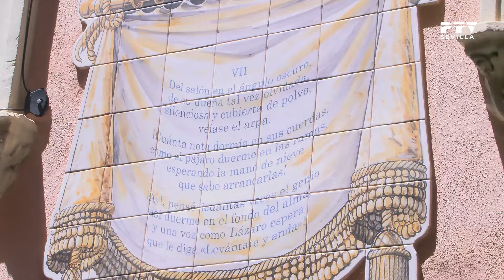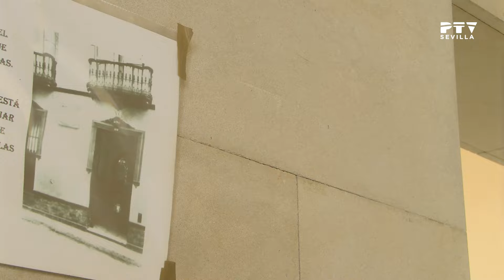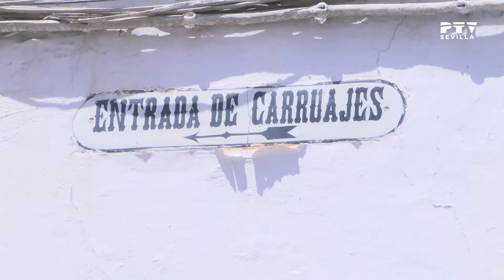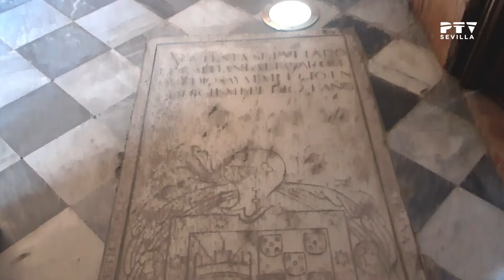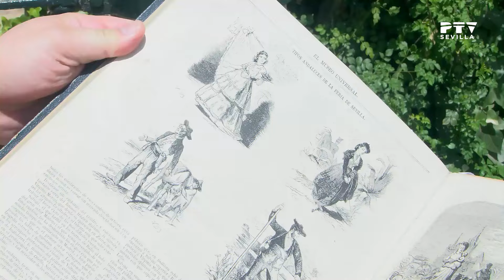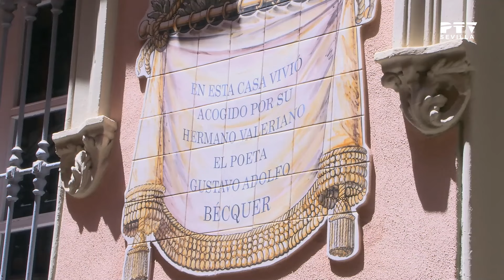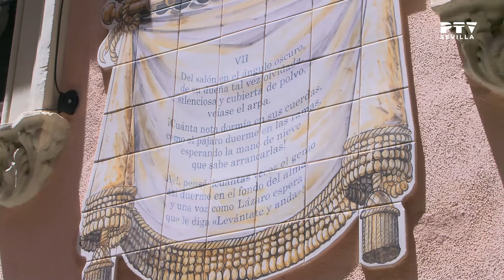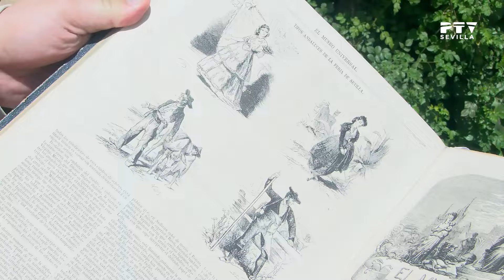🚶‍♀️ Paseando X Sevilla 🧭 La Sevilla de Bécquer © (07/06/2024)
Visitamos los lugares más emblemáticos de Sevilla con Isa Limón.